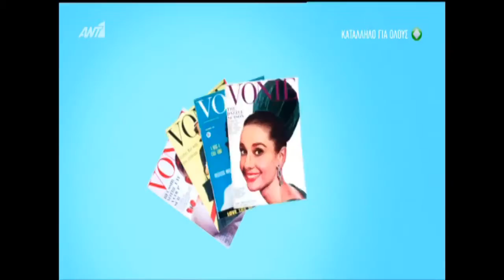Gpop.gr Η Φαίη Σκορδά στον Γιώργο Παπαδάκη